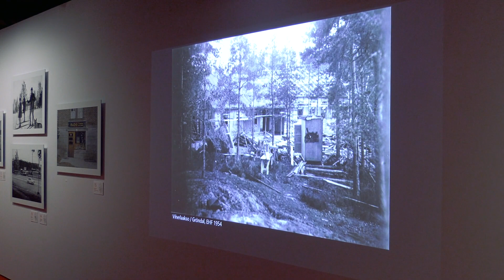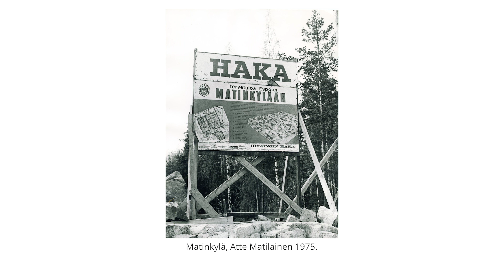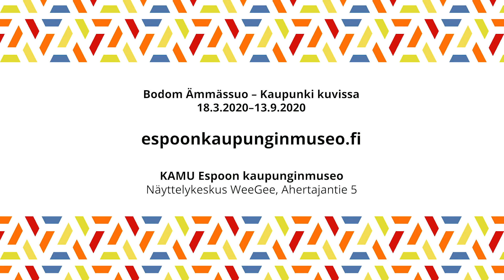Bodom Ämmässuo – kaupunki kuvissa -näyttely, osa 3: Matinkylä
Lähde opastetulle kierrokselle KAMUn Bodom Ämmässuo -näyttelyyn.
Kuvaus ja editointi: Summit Media